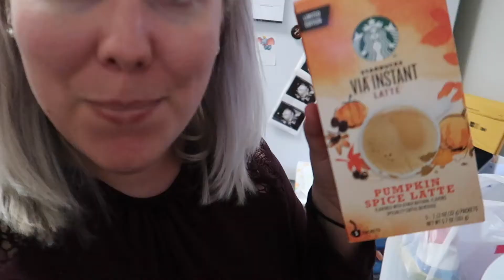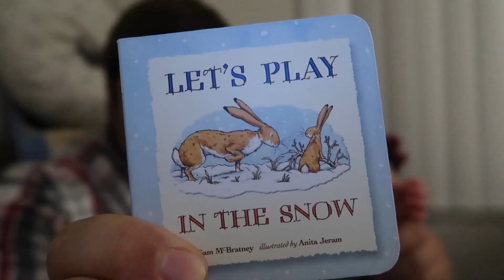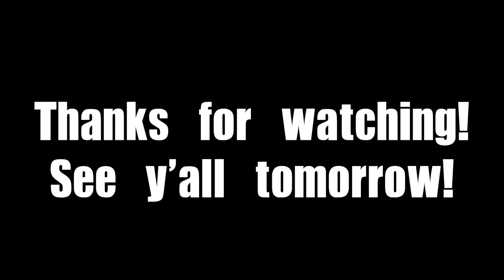Walking in Her New Shoes! | Vlogtober Day 9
Ciera gets registered to vote! We go to Target and Ciera does a baby clothes haul when we get home! McKinnon is getting SO good at walking and she loves walking in her new shoes!

Vlogtober Song | Spooky Ride by Twin Musicom (twinmusicom.org)

Table Toppers